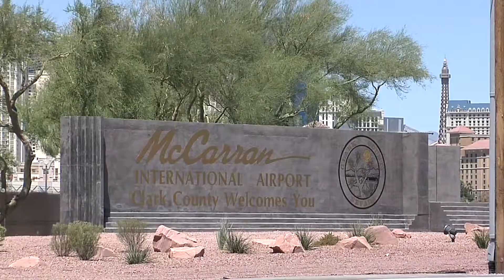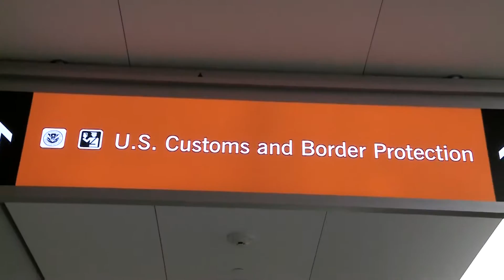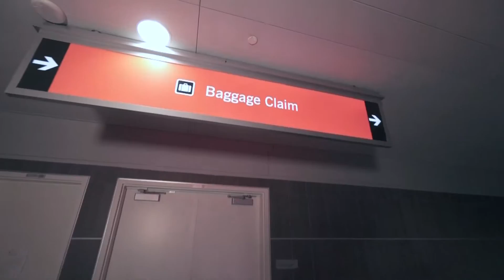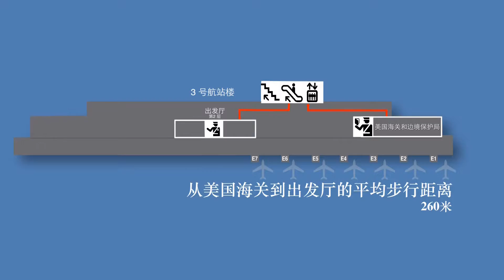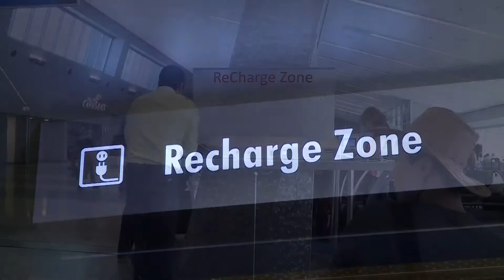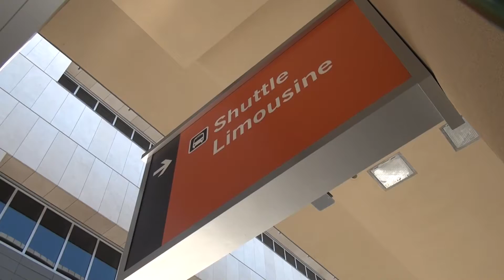国际到达 + 麦卡伦国际机场转机流程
International Arrivals + How to Transfer at LAS